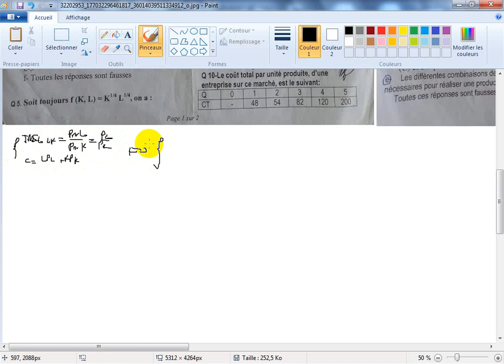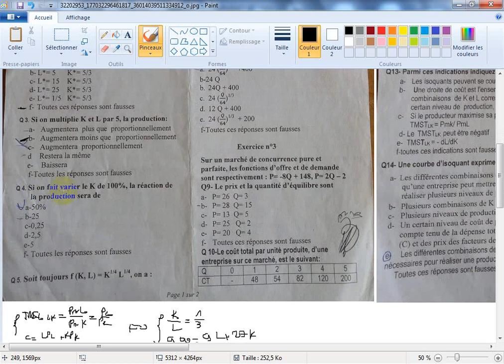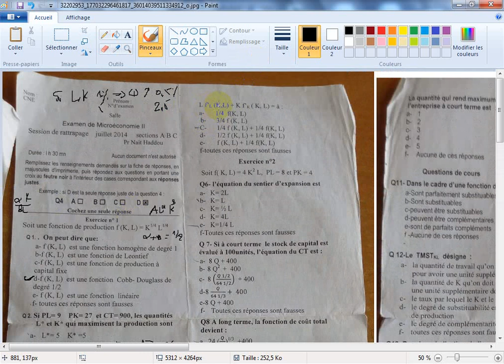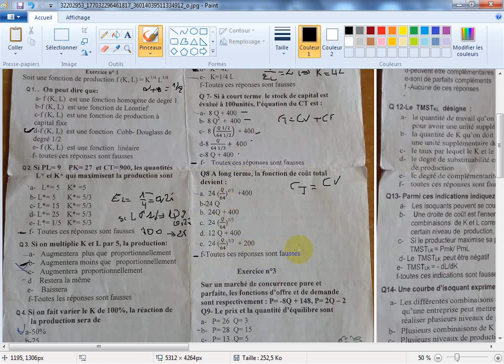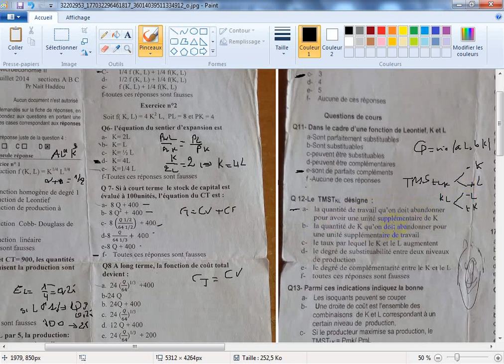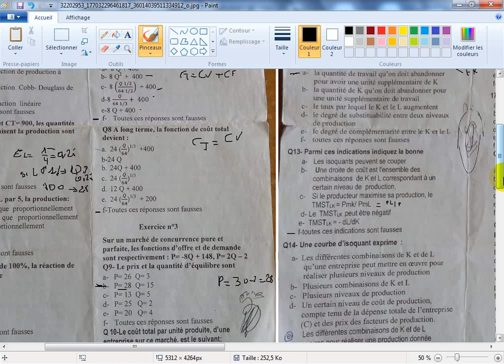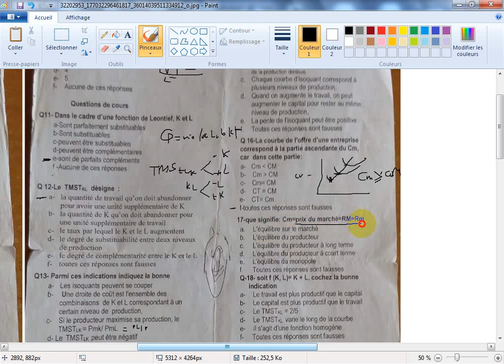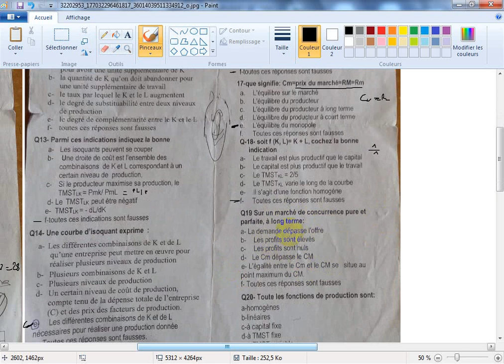Correction d'examen de la microéconomie S2 de Prof Nait Haddou Fsjses Agadir